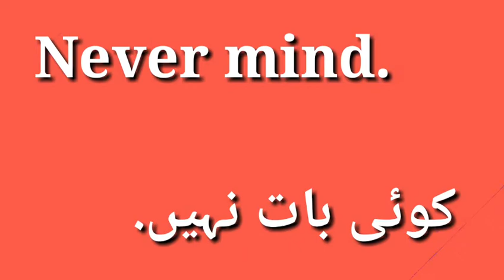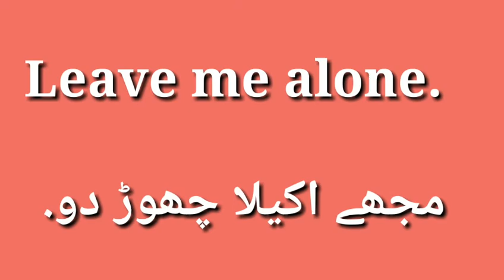Use Short Sentence || Short Sentence Examples || Spoken English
Spoken English || Use Short Sentence || Short Sentence Examples